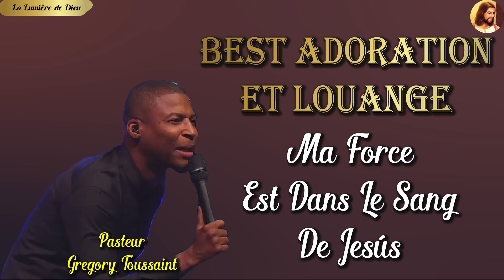Ma Force Est Dans Le Sang De Jesús 🙏🙏 BEST ADORATION ET LOUANGE 🙏🙏 PASTEUR GREGORY TOUSSAINT 🙌🙌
Merci pour ces chants d adoration qui nous comblent de joie et nous permettent de vivre en présence du seigneur🙏🙏🙏
"Nous avons rassemblé ici une super sélection de chants d'adoration, de louanges et de messages d'adoration sur la foi . Oui, votre amour est réel et réel. Nous avons également des vidéos gospel qui montrent la trajectoire du christianisme et du protestantisme ,commencer à écouter et regarder maintenant! Nouvelle version de l'évangile.
Chant de louange et d'adoration (chant d'hymne ou de gospel)
Les meilleures chansons sont des chansons inspirées par la foi et louant Jésus. Ils ont été une clé importante pour le bien-être des gens, augmentant l'estime de soi, inspirant de plus en plus la foi et nous rapprochant de Dieu. Ici vous pouvez consulter les chansons d'adoration (hymnes d'adoration) les plus jouées dans les églises missionnaires françaises. Et bien sûr, ce sont les chansons gospel les plus jouées à la radio française en ce moment.